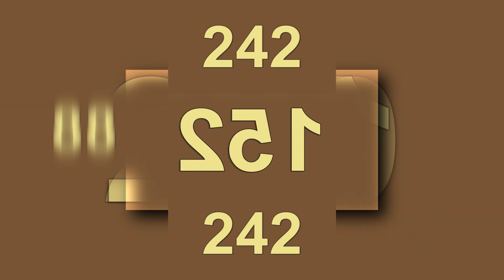(REQUESTED/YTPMV) 0 to 257 Scan